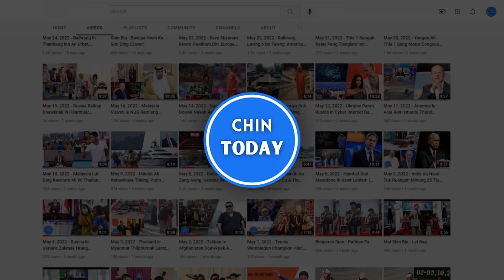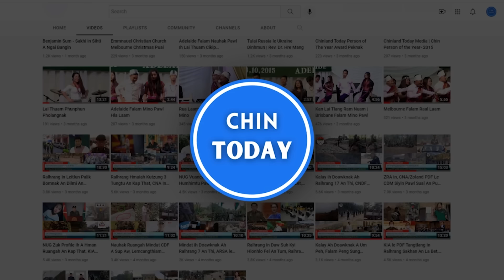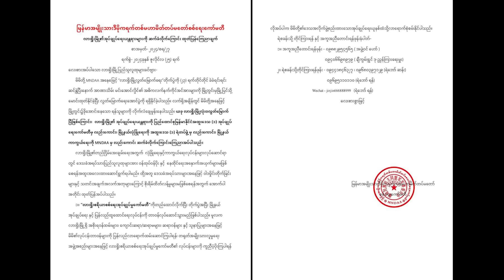JULY 27 ZING.Thilri man a kai vivo men thei,CNA le ZRA an tong aw ding, Matupi le Paletwa mipi buai.